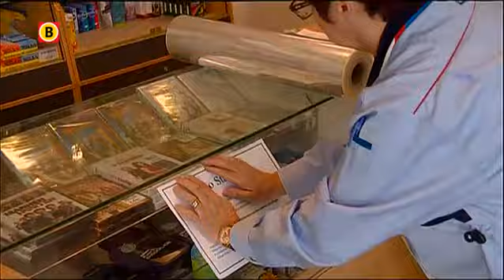Ondernemers Cassandraplein Eindhoven organiseren begrafenis voor overleden markante figuur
Bewoners van het Eindhovense stadsdeel Woensel en ondernemers van winkelcentrum Cassandraplein hebben geregeld dat Eppo Stam, die vaak door Woensel rondzwierf, een volwaardige begrafenis krijgt. Eppo was een markant figuur. Hij overleed afgelopen week. Omdat hij verder geen familie had, zou hij door de gemeente worden begraven, maar dat willen de bewoners en ondernemers niet.